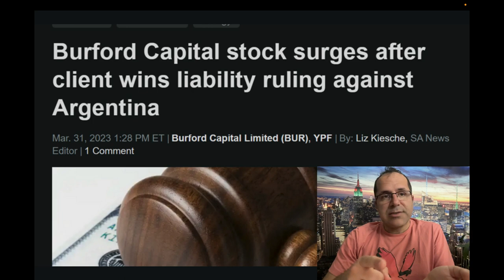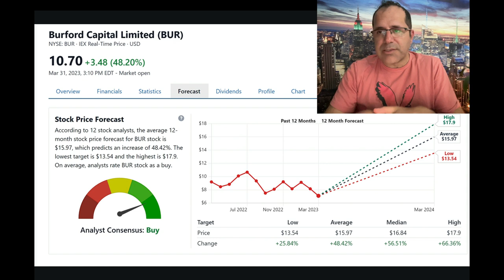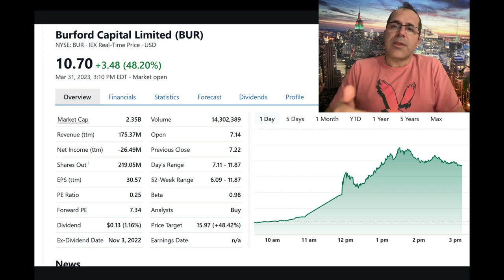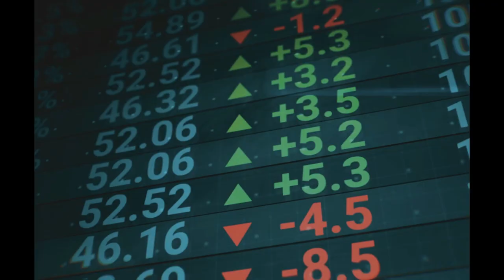This Stock Soared Over 60% But Wait, Theres More! A Look At Burford Capital BUR Stock